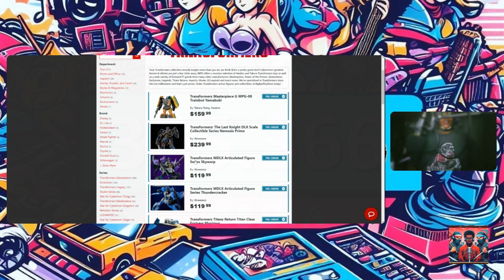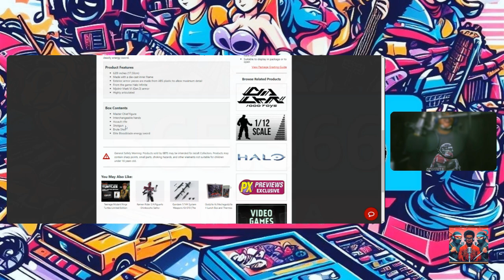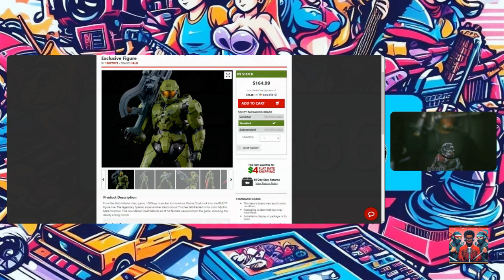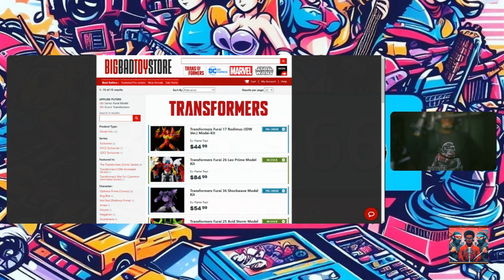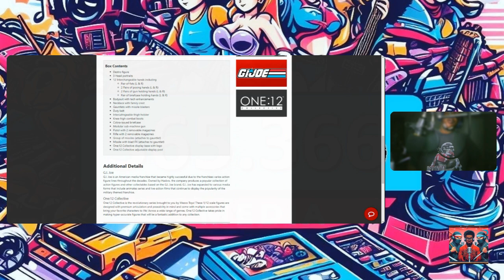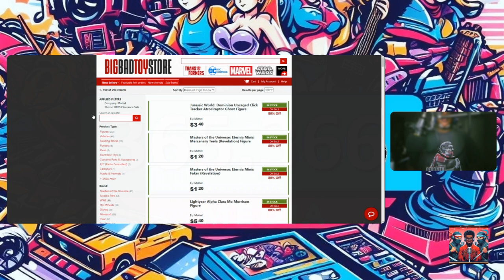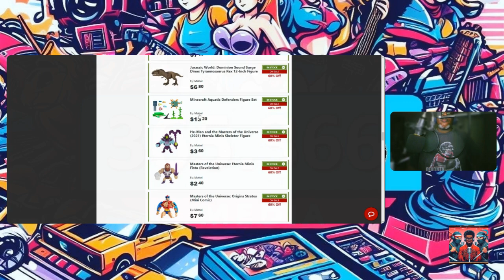Yes, Avatar the airbender(Ep1) in Netflix is ten times better than the live action movie!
Toy news
Thank you for listening
Knicks win 1st game back from All-star
Review of the three episodes of the last season of Bad Batch.
Review of the Avatar live-action (already way better than the movie)
Sorry for the sudden end.